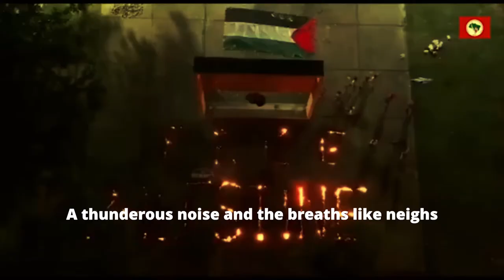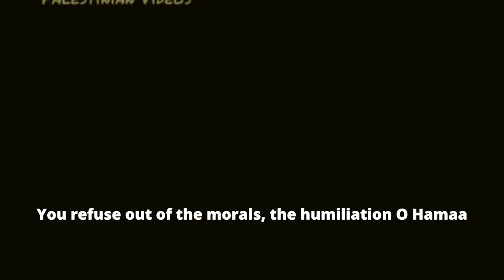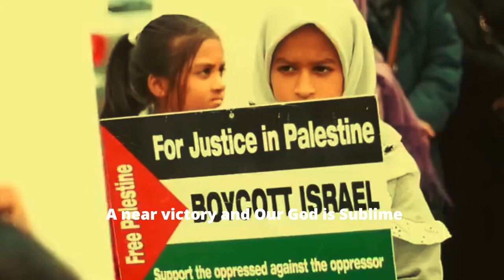Palestine is the Spirit Of Bravery freepalestine by Sister Channel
Palestine needs us
Keep Standing up for Palestine

If you become the voice for the oppressed in this Dunya, they will become your voice in the Akhirah. Help them in this Dunya and they will help you in the Akhirah. Audio translation and vocal credits to "TheMercifulServant" channel.

The Spirit of Bravery · Muhammad Al Muqit

Anasheeds, Vol. 3